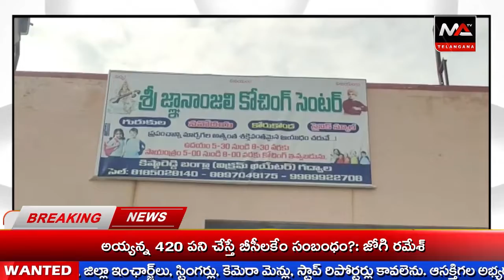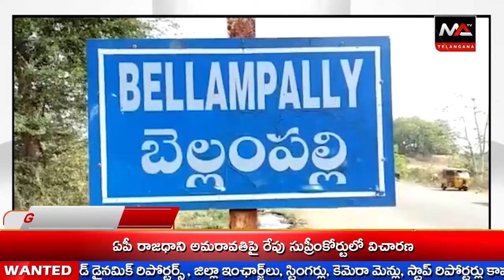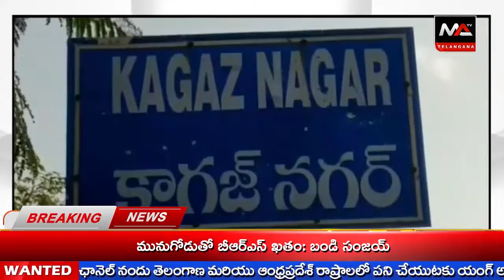MA TELANGANA NEWS 05-11-2022